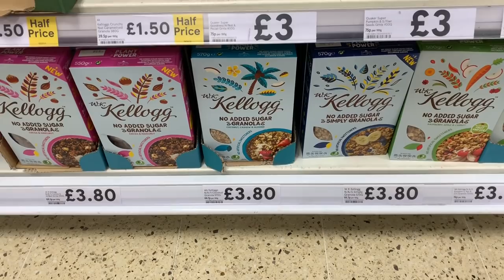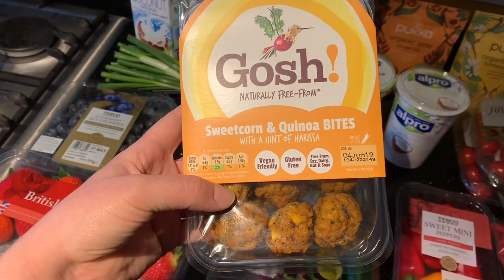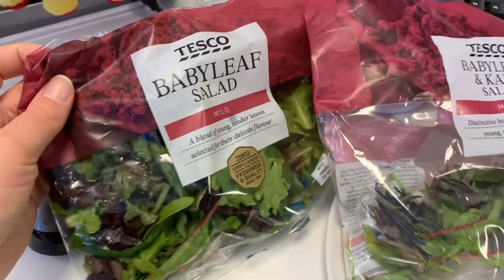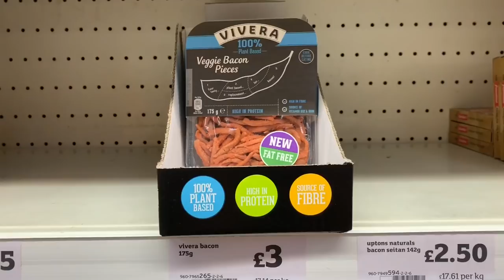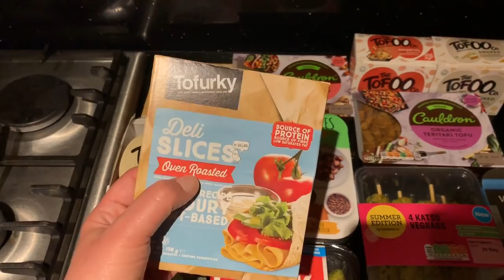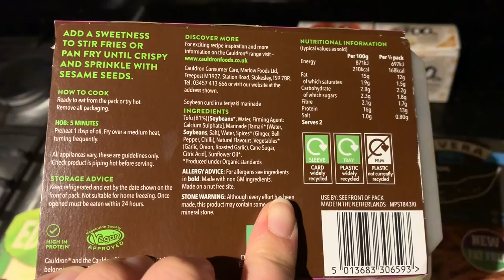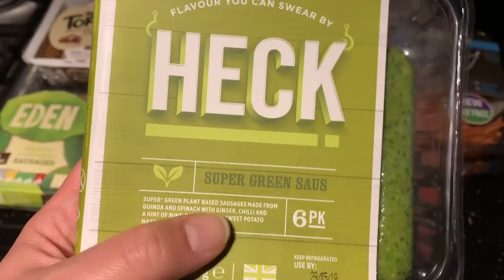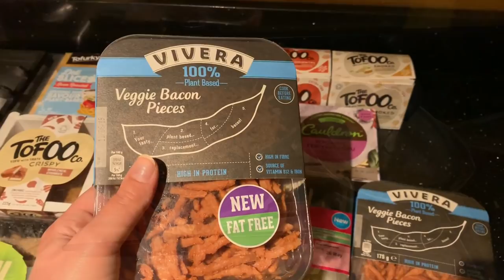What I Eat in a Day 20 - Vegan & Slimming World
Thanks for joining me for another great day of vegan food!

Please note that due to my current (very large) size I get 20 syns a day!  I believe this will change as I lose more weight.